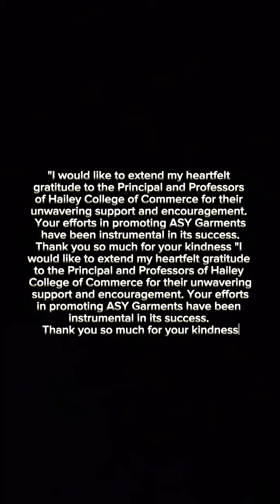1st Bussines Networking Event 😍 At HCC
Alhumdulillah 1st step at HCC 😍😍😍

ap sabke support banega  ek din yeah Brand